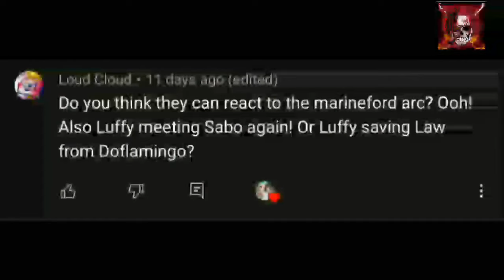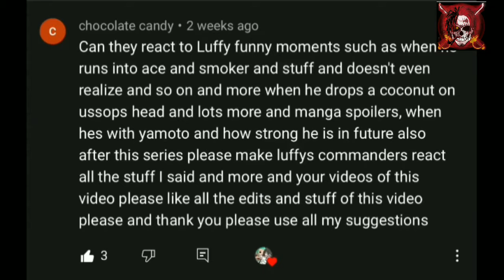Past Straw Hats react to tiktoks!! Part1 One piece! *_* 158 subscriber special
- Past Straw Hats react to tiktoks!! Part1 One piece! (red shanks 3 evil) (-^〇^-)One piece girls react to luffy | by Nami, Hancock, Robin and Vivi etc.rebbeca
straw hats reacts to luffy x nami and hancock reacts on luffy x nami Robin gets jelous ZORO X NAMI Strawhats reaction on ships in one piece

ignore this
zoro x robin moments,
zoro x robin texting story,
zoro x robin amv,
zoro x robin comic,
zoro x robin react gacha life,
zoro x robin gacha life,
zoro x robin fanart,
zoro x robin text,
one piece zoro x robin amv,
zoro x robin love the way you lie,
mugiwaras reagindo a zoro x robin,
nico robin x zoro amv,
reagindo a zoro x robin,
zoro x robin comic book,
zoro x robin comic dub,
zoro x robin chat,
zoro x robin canon,
zoro x robin gacha club,
zoro x robin comic español,
robin x law zoro cemburu,
zoro x robin dj,
zoro x robin doujinshis,
zoro x robin moments dub,
zoro x robin love me like you do,
zoro x robin doujinshis español,
zoro x robin edit,
zoro x robin fanfic,
zoro x robin gacha,
zoro x robin group chat,
gacha react zoro x robin,
zoro x robin sub indo,
zoro x robin jedag jedug,
robin x law zoro jealous,
zoro x robin kiss,
zoro x robin komik,
zoro x robin love,
zoro x robin x law,
luffy x nami zoro x robin,
zoro x robin manga,
mugiwara react to zoro x robin,
roronoa zoro x nico robin,
otakus nest zoro x robin,
one piece zoro x robin,
one piece zoro x robin comic,
one piece react zoro x robin,
zoro x robin proof,
zoro x robin react,
zoro x robin reaction,
roronoa zoro x robin,
nico robin x roronoa zoro,
hiyori react to zoro x robin,
nico robin x roronoa zoro moments,
zoro x robin snowman,
zoro x robin song,
zoro x ro
zoro
luffy x nami texting story,
luffy x nami gacha life,
luffy x nami com
luffy x nami comic book,
luffy x nami signs of affection,
luffy x nami react,
luffy x nami reaction gacha life,
luffy x nami amv let me love you,
luffy x nami amv shape of you,
luffy x nami amv animals,
luffy x nami amv destiny,
luffy x nami animation,
luffy x nami and robin,
luffy x nami analysis,
luffy x nami and zoro x robin,
react a luffy x nami,
the bikini luffy x nami,
one piece react a luffy x nami,
mugiwaras react a luffy x nami,
luffy x nami bully to lover,
luffy x nami bad boy,
luffy x nami amv be with you,
luffy x nami way back home,
best luffy x nami moments,
my beloved luffy x nami,
luffy x nami comic dub,
luffy x nami chat,
luffy x nami cute moments,
luffy x nami confirmed,
luffy x nami canon,
luffy x nami criminal,
luffy x nami dub,
luffy x nami discussion,
luffy x nami deviantart,
luffy x nami moments dub,
monkey d luffy x nami,
one piece luffy x nami moments dub,
luffy x nami edits,
luffy x nami reaction,
luffy x nami explained,
luffy x nami real talk,
luffy x nami react gacha life,
luffy x nami english,
luffy x nami fanart,
luffy x nami fanfiction,
luffy x nami from bully to lover,
luffy x nami family,
luffy x nami fire on fire,
luffy x nami funny moments,
luffy x nami fan animation,
luffy x nami film gold,
luffy x nami gacha,
luffy x nami gacha life meme,
luffy x nami gacha club,
luffy x nami group chat,
luffy x nami gacha life react,
luffy x nami gacha meme,
luffy x nami gacha react,
luffy x nami hare hare ya,
luffy x nami hug,
luffy x nami hints,
why luffy x nami will happen,
hancock react to luffy x nami,
happy birthday nami luffy x nami,
luffy x boa hancock x nami,
luffy x nami in the name of love,
luffy x nami interactions,
luffy x nami whole cake island,
what if luffy x nami,
luffy x nami impossible,
luffy x nami sub indo,
luffy x nami jealous,
luffy x nami just follow me,
luffy x nami jedag jedug,
luffy x nami kiss comic,
luffy x nami kiss,
one piece luffy x nami kiss,
pirate king luffy x nami,
luffy x nami love moments,
luffy x nami love story,
luffy x nami let me love you,
luffy x nami lemon new world,
luffy x nami manga,
luffy x nami marry me,
luffy x nami meme,
luffy x nami moments amv,
luffy x nami meme gacha,
luffy x nami music,
luffy x nami otakus nest,
luffy x nami one call away,
luffy x nami one piece,
luffy x nami oda,
luffy x nami one shots,
luffy x nami signs of affection 2,
luffy x nami signs of affection 12,
luffy x nami pause challENGE